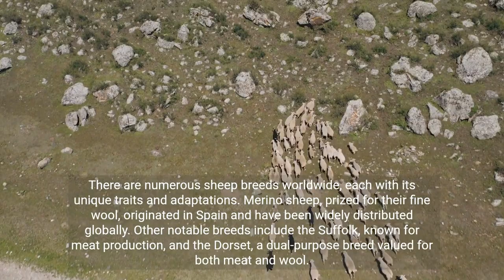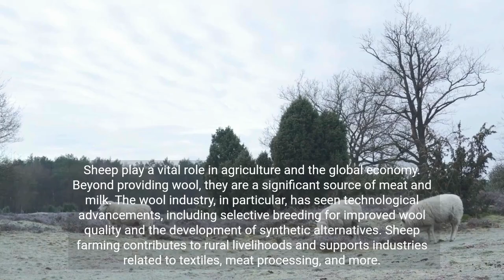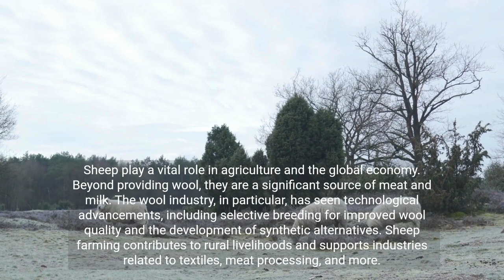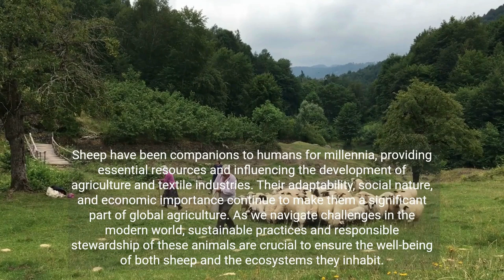"Sheep 101: Unveiling the Wonders of Wool!"